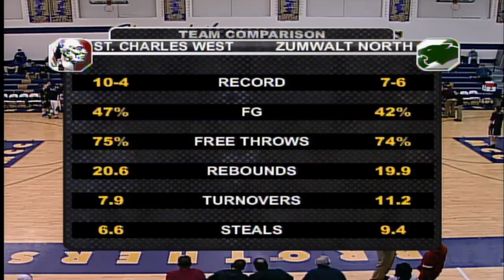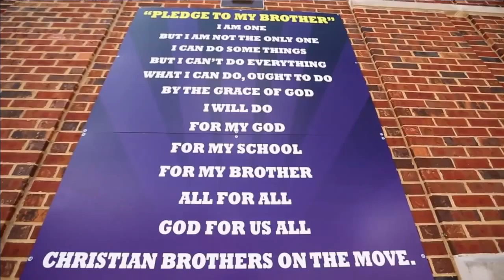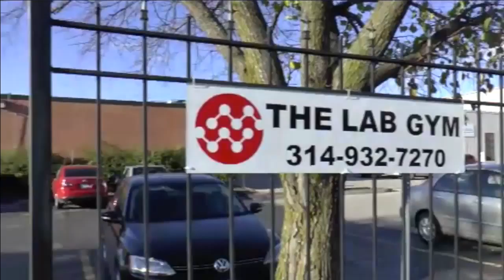DC Wilcutt Tournament Finals | SCW vs. FZN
St. Charles West versus Fort Zumwalt North

►CSN could always use a little extra to cover equipment expenses - feel free to donate @